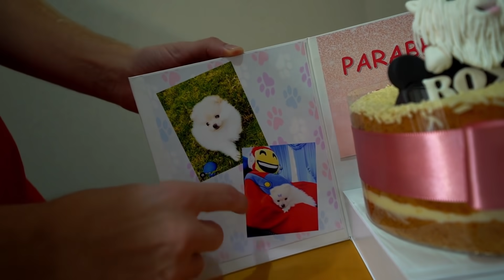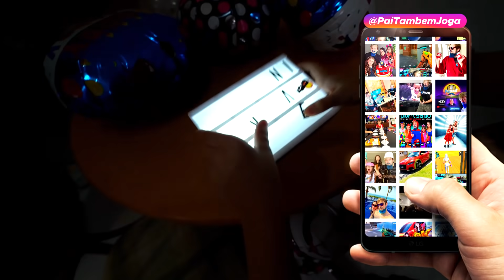FIZEMOS UMA FESTA DE ANIVERSÁRIO PRA NOSSA CACHORRINHA ROXY - PAI TAMBÉM VLOGA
A Família mais divertida do Youtube trazendo vídeos diários para a sua alegria!

✓ 𝐈𝐧𝐬𝐭𝐚 / 𝐓𝐰1𝐭𝐭𝐞𝐫 / 𝐅𝐚𝐜𝐞 / 𝐓1𝐤 𝐓0𝐤 →  @PaiTambemJoga